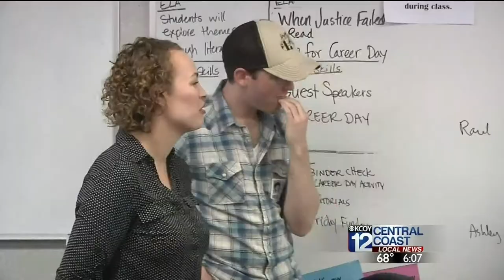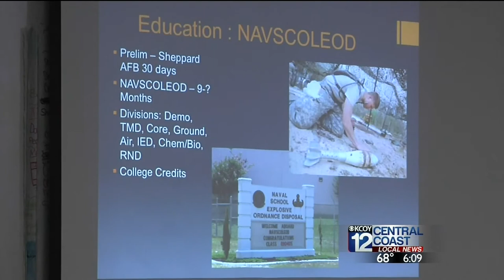McKenzie Jr High School Career Day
Hundreds of students at McKenzie Jr. High School in Guadalupe learn career opportunities from more than a dozen business and trade professionals.